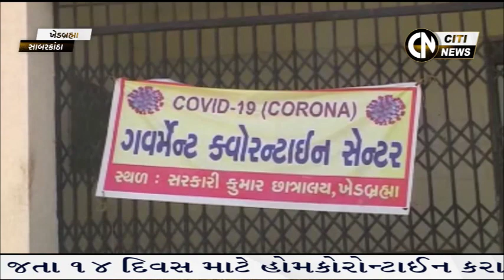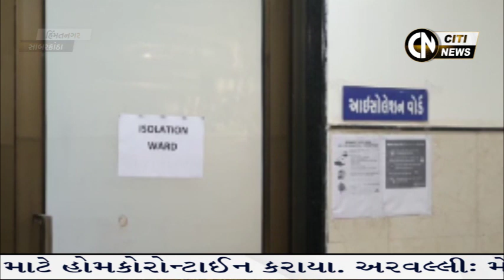Himmatnagar, Prantij, Idar, Vijaynagar & Khedbrahama News 19.5.2020 || Sabarkantha || Citi News